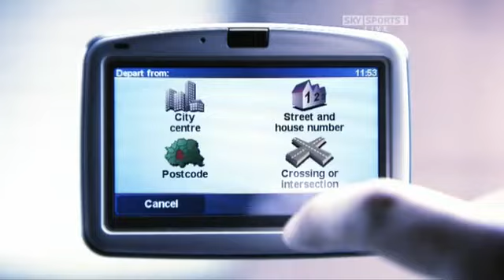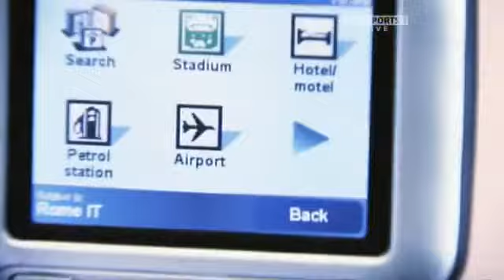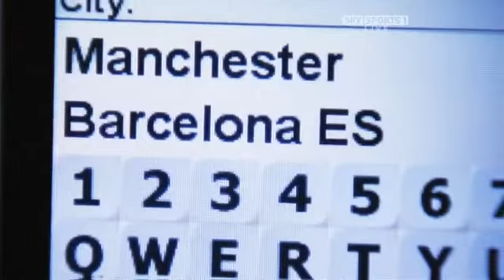Manchester United road to Moscow Final 2008 .